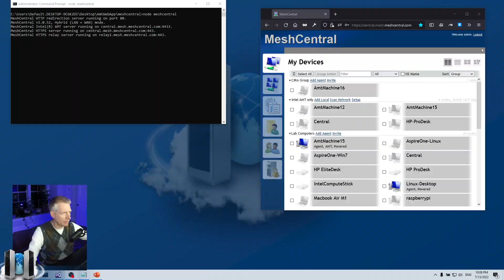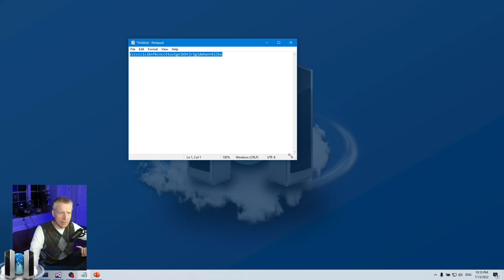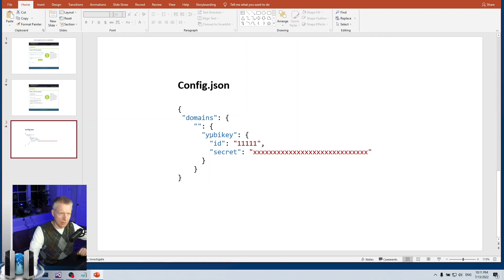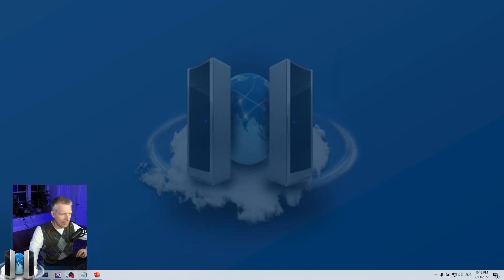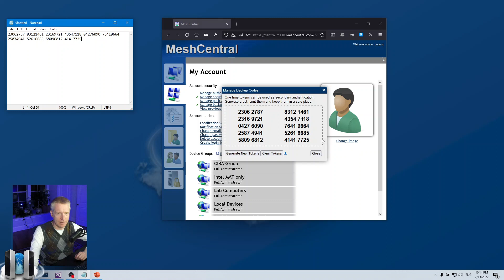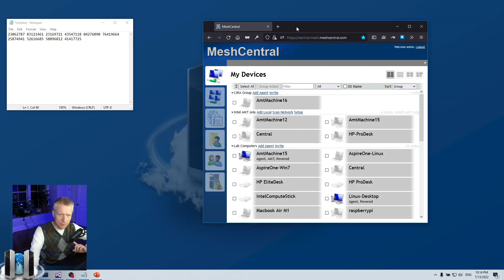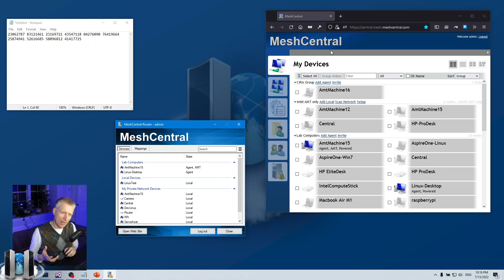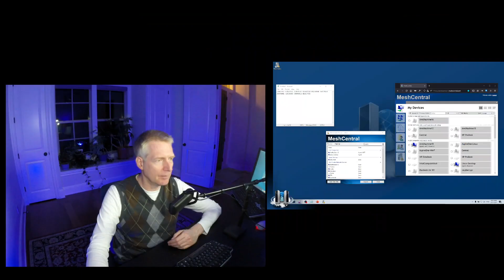MeshCentral - Yubikey OTP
Two-factor authentication is important to keep user accounts secure. In this video we look at Yubikey One Time Password keys that type a one-time code on the keyboard when you press the button on the key. MeshCentral full supports this and it allows 2FA to be used with desktop applications like MeshCentral Router.

00:00 - Introduction
00:18 - 2FA is critical for security
01:12 - What is Yubikey OTP?
02:00 - Demonstration of Yubikey OTP in notepad
03:08 - Setting up YubiKey OTP and getting the API key
04:50 - Configuring the config.json with id and secret
05:20 - Demonstration of Yubikey OTP setup
06:58 - Backup 2FA
07:16 - Login demonstration
08:00 - Demonstration with MeshCentral Router
09:00 - Why this 2FA is not as strong as FIDO
11:03 - Conclusion